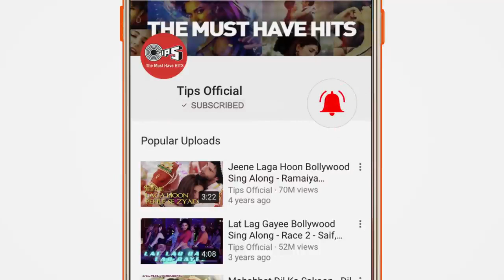Dil Laga Liya - Full Video Song| Dil Hai Tumhaara | Preity & Arjun Rampal | Alka Yagnik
tumse pyaar karke song, दिल लगा लिया, preity zinta dil laga liya song, dil laga bhi liya ishq bhi kar liya status, hindi song,

Song: Dil Laga Liya
Movie: Dil Hai Tumhaara
Singer(s) : Alka Yagnik & Udit Narayan
Music Director: Nadeem Shravan
Lyricist: Sameer

Movie Cast & Crew :
Cast: Preity Zinta, Mahima Chaudhry, Arjun Rampal, Jimmy Shergill & Rekha

Dil Chura Liya
Maine Ikraar Karke
Ikraar Karke, Ikraar Karke
Dil Laga Liya
Maine Tumse Pyaar Karke
Tumse Pyaar Karke
Tumse Pyaar Karke

Mere Diljaani Mere
Maahi Mere Dholna
Koi Sun Lega Zara
Dheere Dheere Bolna
Haan, Ishq Kiya Hai Maine
Chori Nahin Ki Hai
Tere Sang Yaara
Jora Jori Nahin Ki Hai

Chain Le Liya
Maine Beqaraar Karke
Beqaraar Karke, Beqaraar Karke
Dil Laga Liya
Tumse Pyaar Karke
Tumse Pyaar Karke

Beech Safar Mein Kahin
Mera Saath Chhodke
Tujhko Kasam Hai
Naiyyo Jaana Dil Todke
Kaise Main Bataaoon Tujhe
Kaisa Mera Haal Ve
Jeena Marna Hai Sab
Ab Tere Naal Ve

Tujhko Paa Liya
Tera Intezaar Karke
Intezaar Karke, Intezaar Karke
Dil Laga Liya
Tumse Pyaar Karke, Tumse Pyaar Karke

ALKA YAGNIK - Dil Laga LiyaMaine Tumse Pyaar Karke.. ((Dil Hai Tumhaara)) | Udit Narayan